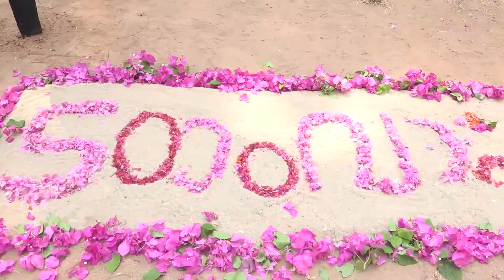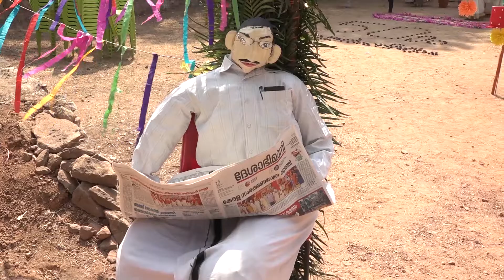കേരള ദിനേശ്ബീഡി അമ്പതാം വാര്‍ഷികാഘോഷം ചോറോട് പുഞ്ചിരിമില്ലില്‍